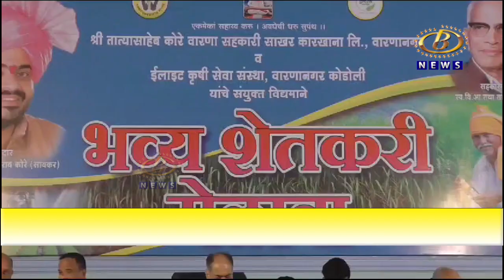तात्यासाहेब कोरे वारणा साखर कारखाना आणि कृषी सेवा संस्थांतर्फे वारणानगरमध्ये शेतकरी मेळावा संपन्न